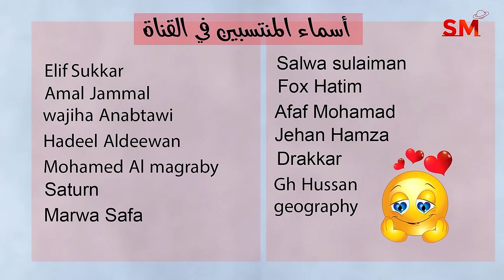توقعات الأبراج اليوم السبت 25 تشرين الثاني نوفمبر 2023 سعيد مناع